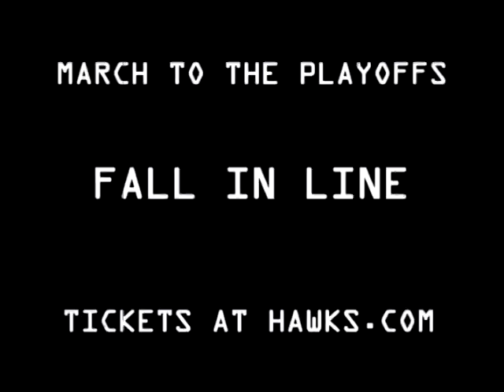Atlanta Hawks March 2009 Trailer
The Atlanta Hawks have 12 home games in March 2009. LeBron James and the Cavs, Kobe Bryant and the Lakers, Chris Paul and the Hornets, and a visit from the defending World Champion Boston Celtics highlight the schedule.